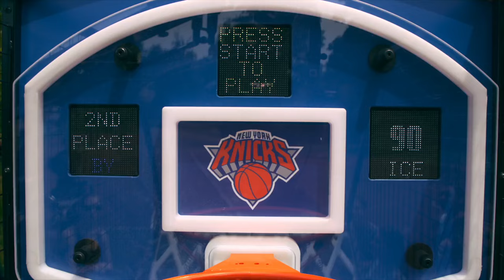Game On! NBA Game Time Pro Basketball Arcade Game - Home Court Advantage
Talk about a home court advantage. The NBA Game Time Pro is the only NBA licensed arcade basketball game designed for the home and built to last by your favorite arcade game manufacturer ICE. Handmade in the USA and built to order, available direct on nbagametimepro.com or homearcadegames.com